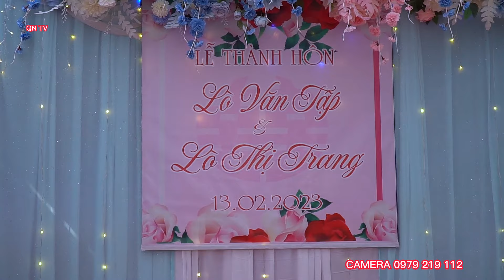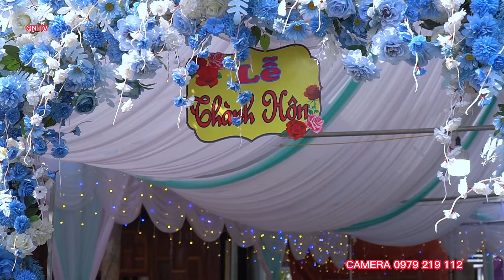LỄ THÀNH HÔN DÂN TỘC THÁI ĐEN LÒ VĂN TẬP & LÒ THỊ TRANG BẢN ĐÔNG CHIỀNG KHOANG QUỲNH NHAI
TOÀN CẢNH LỄ THÀNH HÔN DÂN TỘC THÁI ĐEN LÒ VĂN TẬP & LÒ THỊ TRANG BẢN ĐÔNG CHIỀNG KHOANG QUỲNH NHAI SƠN LA